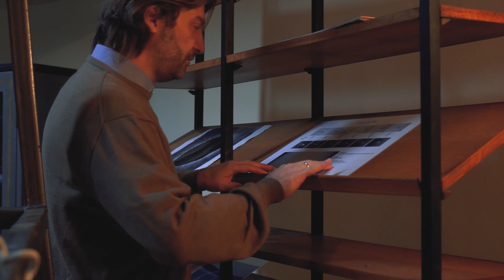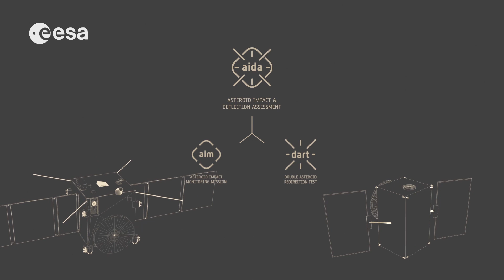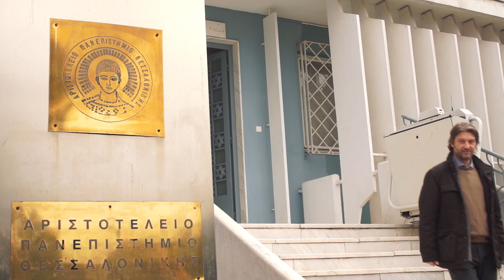Κλεομένης Τσιγάνης - 7 λεπτά με εναν Αστροφυσικό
Ο Δρ. Κλεομένης Τσιγάνης, Αν. Καθηγητής Αστρονομίας ΑΠΘ, μας ταξιδεύει στον συναρπαστικό κόσμο της έρευνας και μελέτης του Διαστήματος. Μαθαίνουμε τί ήταν εκείνο που τον ώθησε να ασχοληθεί με την Αστρονομία, ποιο είναι το πεδίο έρευνας και το αντικείμενο εργασίας του και γιατί αξίζει να επιλέξουν οι νέοι σπουδές και σταδιοδρομίες στον τομέα της Αστρονομίας και του Διαστήματος.

Η συνέντευξη πραγματοποιήθηκε στο πλαίσιο του Erasmus+ EU project "Future Space" (2019-1-PL01-KA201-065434).

Kleomenis Tsiganis - 7 min with an Astronomer
Dr. Kleomenis Tsiganis, Associate Professor of Astronomy, AUTh, takes us on a journey into the fascinating world of space research. We learn what prompted him to pursue Astronomy, what his field of research and field of work is, and why young people should choose to study and pursue a career in Astronomy and Space.
The interview took place in the framework of the Erasmus + EU project "Future Space" (2019-1-PL01-KA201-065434).